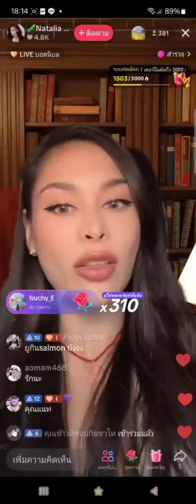นาทาเลียไลฟ์สด😊😊